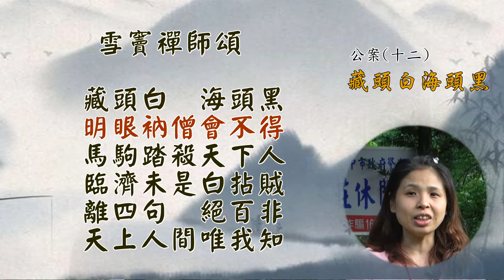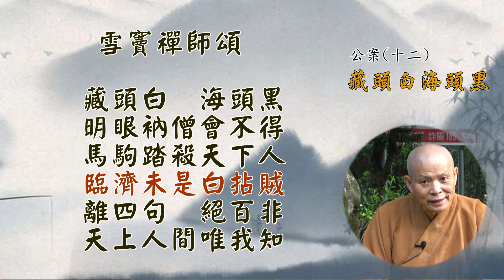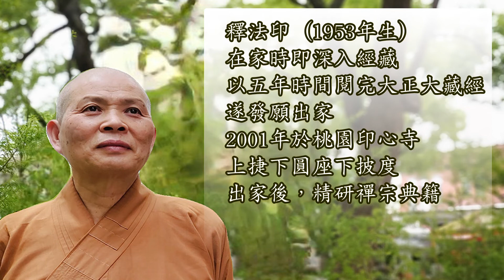【禪宗公案(十二)藏頭白海頭黑】馬駒踏殺天下人，白拈賊是......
第十二
諸位大德居士菩薩們 阿彌陀佛
今天  很感謝 夏珍學員
為我們帶來這則 藏頭白 海頭黑 這則公案
西堂智藏禪師  俗姓廖，江西省人，八歲出家，二十五歲受具足戒，曾參訪牛頭法欽禪師，後來到馬祖門下修學與百丈懷海，南泉普願 合稱馬祖門下三大士
ㄧ日馬祖與弟子三人賞月，馬祖說：「正當此時如何?」百丈說：「正好修學」智藏說：「正好供養」南泉拂袖便行
馬祖說：「經入藏，禪歸海，唯有普願獨超物外」
今此公案中，離四句，即是有、無、非有、非無、非非有、非非無，若能離得四句，即能絕其百非
這僧所問也甚奇特，不知是會來問或者不會來問
當時馬祖見這僧來問：「離四句絕百非，請師直指西來意」當場提起柱杖便打，看他省不省
豈不見龐運居士見馬祖問：「不與萬法為侶者是什麼人?」
馬祖說：「待汝一口吸盡西江水，即向汝道」
龐運居士於言下豁然大悟
這兩則公案是相同ㄧ般
若能悟得西江水話，即能悟得藏頭白海頭黑這則公案
然馬大師卻只管與他牽扯
致使這僧 當面磋過
但是這僧相當有耐性，便去問智藏
智藏說：「我今日頭痛，不能與汝說 問取海兄去」
這僧便跑去問百丈
百丈說：「我到這裡卻不會」
諸位大德，ㄧ個人說勞倦，ㄧ人頭疼，ㄧ人不會
究竟要如何是好?
這僧個性直了些，卻是有始有終
回頭請示馬祖
馬祖說：「藏頭白海頭黑」
我們從字面上看，好像是在瞞著他
有人說：「三人都在互相推拖」
有人說：「三人都清楚所問的意思，卻是不與他作答」
這些都只是瞎猜，就好像將古人上好醍醐美味，摻上了毒藥ㄧ般
如今有些人不用心參學，卻是在文字語言上作文章
有人說：「白就是明頭合，黑就是暗頭合」
又有人說：「智藏年紀比較大頭髮白，百丈年紀輕頭髮黑，就是這麼自然，一切現成」
須知兩人的年紀相差不到十歲，何來黑白之分
又若是一切現成，那麼大家，就不用會禪，到處可以去撿，就會落入自然外道去
殊不知，古人ㄧ句話，就能截斷意想情節，讓人契悟
所以要向正確的方向去體悟
這樣子自家會取，才能穩當，所謂「從門入者非家珍」又古人道「末後ㄧ句始到牢關，把斷要津，不通凡聖」
若論參學
就像是當門按住一把寶劍，若是心裡動作，若是心想意想，就會喪生失命
又像是手裡拿著一把寶劍，向空中揮舞，不管中與不中，就向四面八方去會取就對了
我們來看偈頌
雪竇禪師頌
「藏頭白海頭黑   明眼衲僧會不得
  馬駒踏殺天下人  臨濟未是白拈賊
  離四句絕百非    天上人間唯我知」
雪竇開宗明義就說，此則公案即使是明眼衲僧也會不得，須知世尊四十九年說一大藏教，末後唯傳佛陀心印，叫做金剛王寶劍，也叫作神仙秘訣
即使是親如父子，也無法相傳
但是古人禪師有高人的手段，只要露些微巧妙，若是伶俐的衲僧，七穿八會就參得透，而得到大解脫，若是參不透，無有悟處，則越轉越遠，像是落入死胡同般，轉不出來
我們來看下一句
「馬駒踏殺天下人」這是指六祖慧能大師告訴懷讓禪師：「向後佛法，向汝邊去，以後出一馬駒，踏殺天下人」
果然如是，馬祖得法之後，住持江西開元寺，大弘禪法，其法脈傳布全天下，當時世人尊稱他為馬祖
如今看他的作為，的確與人不同
他只道「藏頭白海頭黑」僅此一句就像緊箍咒般，讓千人萬人透不得
我們再來看下一句
「臨濟未是白拈賊」
臨濟一日上堂云：「赤肉團上有ㄧ無位真人，常向汝面門前出入，未證據者看看」當時有ㄧ僧出來問：「如何是」
現在我們來看末後兩句
雪竇說這僧，這僧既然能，離四句絕百非，則此事我能知，即使三世諸佛也窺不見，既然獨自能知，則更有甚麼好求的呢?
今天的講座就講到此，圓滿結束
現在我們來作迴向，請大家合掌
今天佛法講座
所有的功德迴向給  在場的大德居士菩薩們
及電視機前，電腦前的觀眾朋友
業障消除  福慧增長  吉祥如意  富貴平安
阿彌陀佛